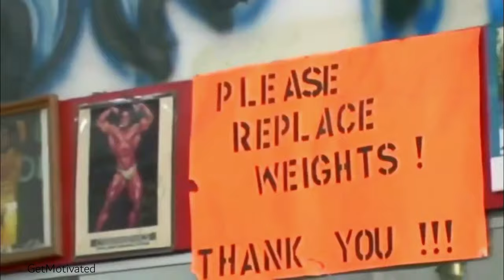6 Minutes of screaming Ronnie Coleman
"Everybody want to be a bodybuilder, but ain't nobody want's to lift no heavy ass weight"